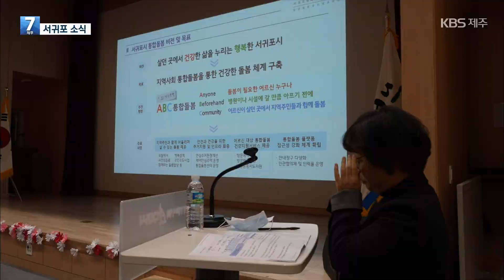【KBS 뉴스】 서귀포소식 ! 12월 20일 - 김성혜주무관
- 서귀포시, 2022년 지역사회 통합돌봄 성과공유회개최
- 연말 다양한 혜택과 함께하는 서귀포 전통시장
- 서귀포시, 컨벤션센터 내 생활밀착형 숲 조성
- 제주특별자치도립 서귀포예술단, 2022 송년음악회 개최